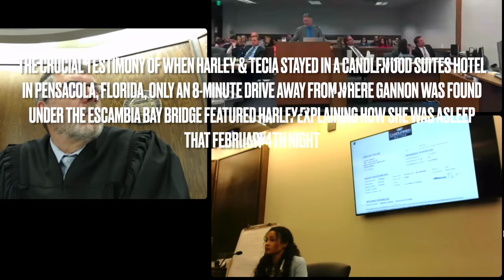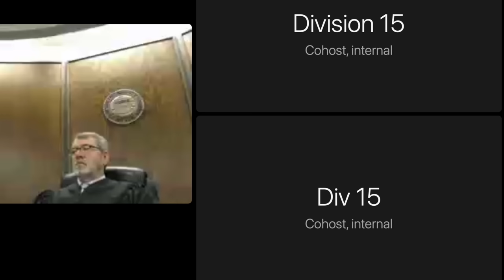Harley Hunt cries, laughs: FULL 4.5-HOUR+ UNINTERRUPTED TESTIMONY against her mother, Letecia Stauch